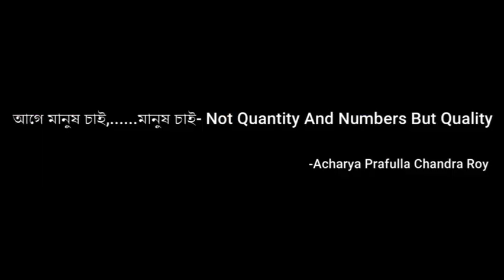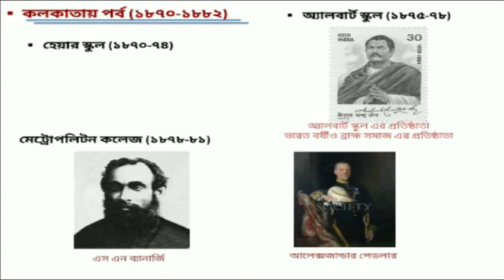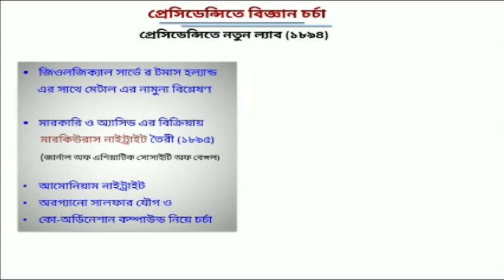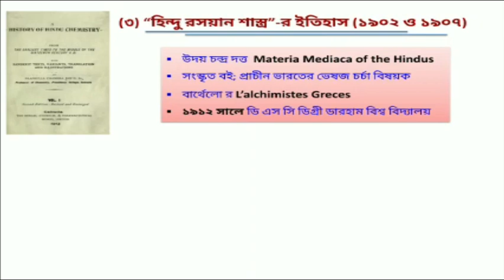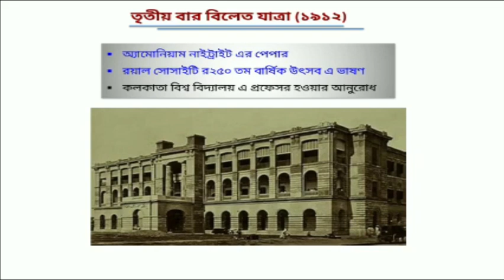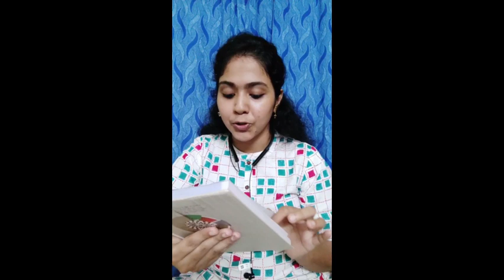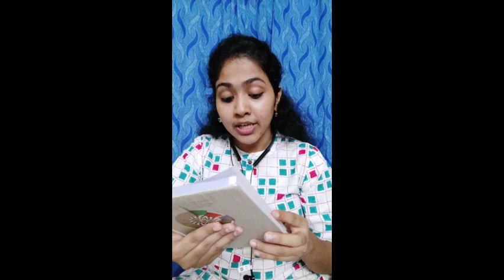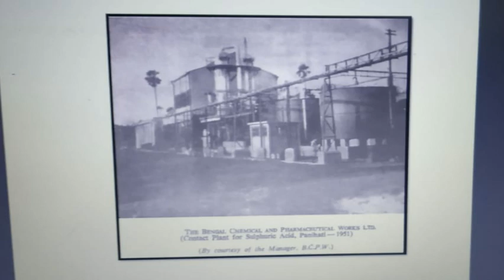A Tribute To Acharya P.C Ray II Department Of Chemistry II Presidency University